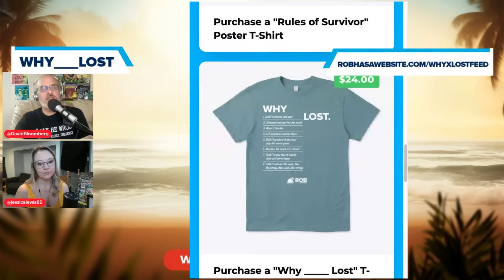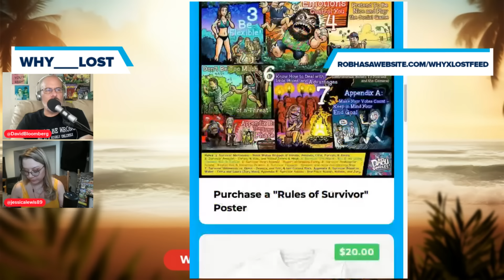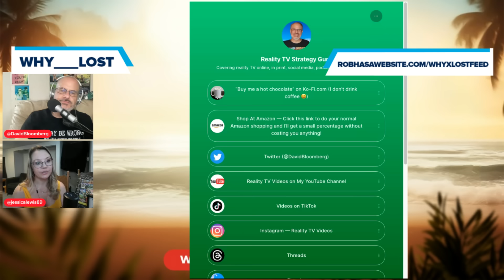Why ___ Lost: Survivor 47 Ep 5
Looking all the way back to the Why ___ Lost preview podcast, David Bloomberg and Jessica Lewis worried about Anika trying to be too much of a project manager in Survivor… and there she was. Anika doesn’t think her bossiness sent her home – is she right? Were other factors even more important than the way she treated Sam and others? David and Jessica take a look at both sides of the bickering and strategizing to sort it all out. Because at RHAP, we know Survivor, and we know Why Anika Lost.

-js